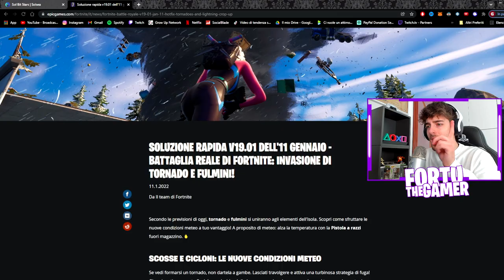Se trovo un tornado o una tempesta di fulmini il video finisce -Fortnite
Ehi guyz! Faremo una challenge in cui se trovo uno dei nuovi tornado o tempeste su Fortnite il video finisce!